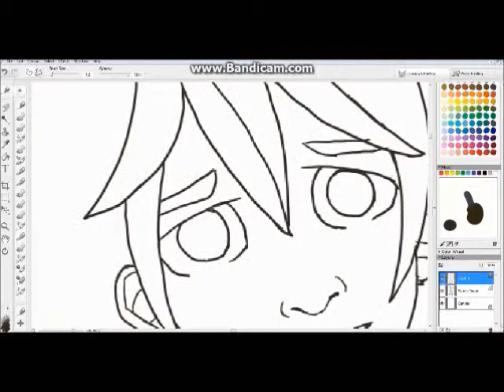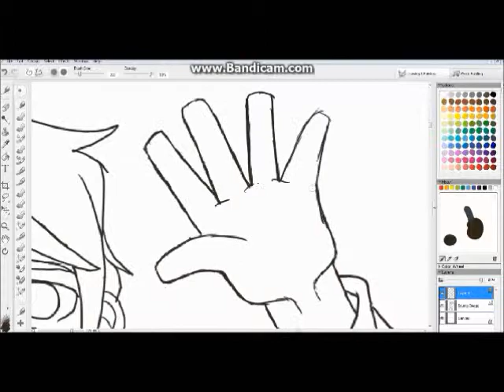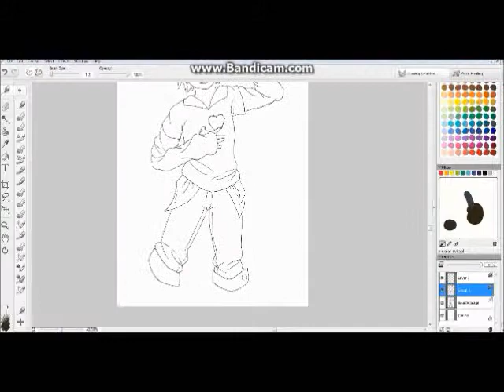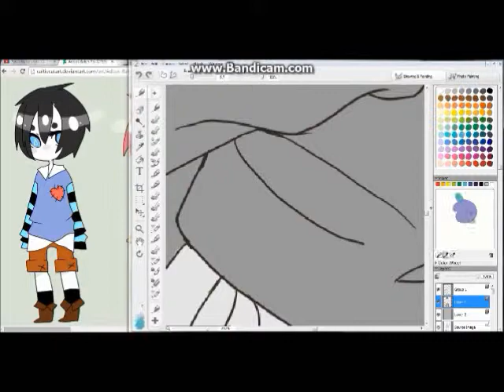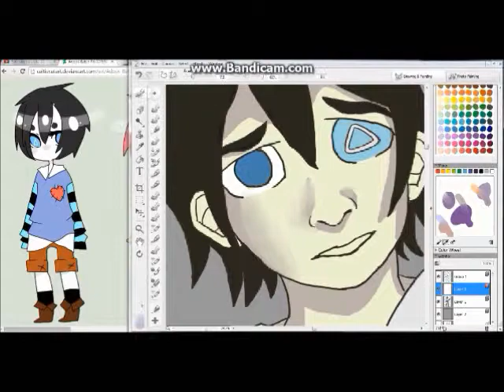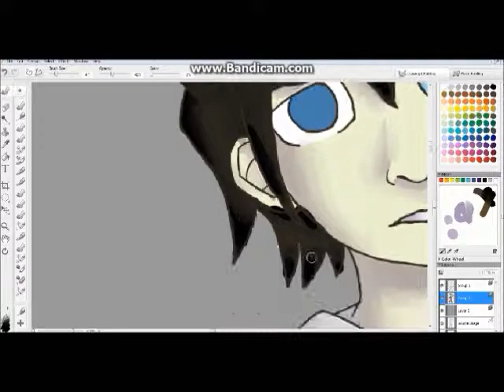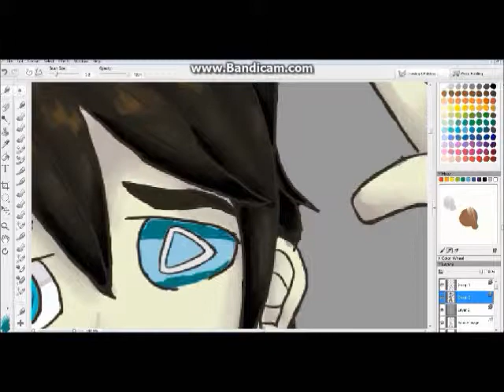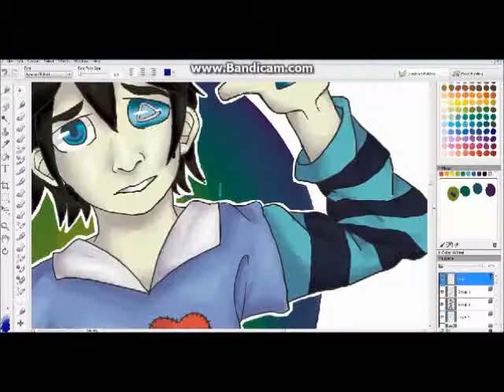OC: Ollie [speedpaint]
second speedpaint woooah
i never really draw adopts i get soo i felt like drawing one

program: corel painter
drawing tablet: bambo create

Saint Simon- The Shins
So Says I- The Shins
Caring Is Creepy- The Shins